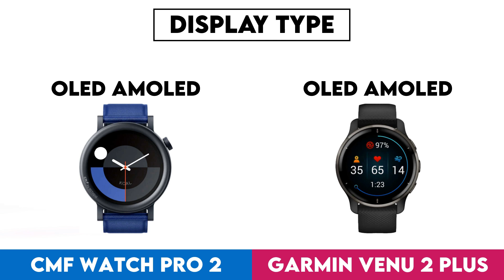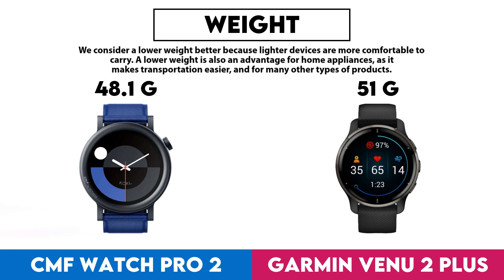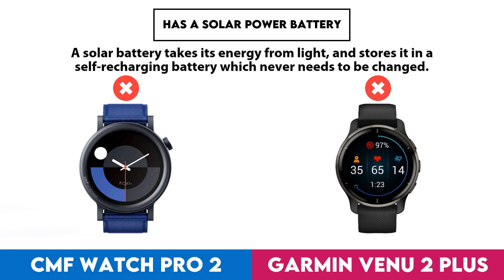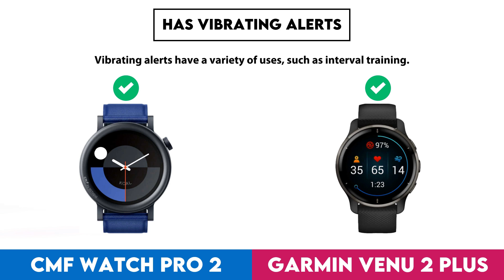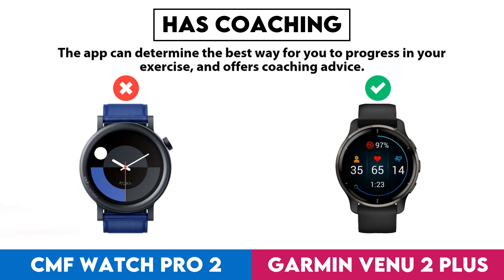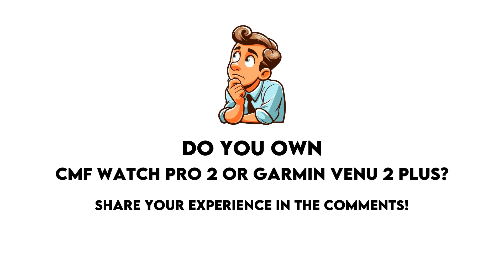CMF Watch Pro 2 vs Garmin Venu 2 Plus Comparison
In this video I made a comparison between  CMF Watch Pro 2 and Garmin Venu 2 Plus based on their different features and performance factors. Intention of this video is to help you choose the right product for you.

Timestamps:
Design - 0:00:05
  Screen Size - 0:00:08
  Display Type - 0:00:18
  Is Dustproof And Water-Resistant - 0:00:28
  Has Branded Damage-Resistant Glass - 0:00:38
  Pixel Density - 0:00:48
  Sweat Resistance - 0:00:58
  Watch Band Is Replaceable - 0:01:08
  Has A Display - 0:01:18
  Resolution - 0:01:28
  Always-On Display - 0:01:38
  Thickness - 0:01:48
  Has A Touch Screen - 0:01:58
  Waterproof Depth Rating - 0:02:08
  Weight - 0:02:18
  Height - 0:02:28
  Width - 0:02:38
  Has Sapphire Glass Display - 0:02:48
  Volume - 0:02:58
Sensors - 0:03:08
  Monitors Blood Oxygenation Levels - 0:03:11
  Has A Heart Rate Monitor - 0:03:21
  Has Gps - 0:03:31
  Has An Accelerometer - 0:03:41
  Has A Temperature Sensor - 0:03:51
  Has A Compass - 0:04:01
  Has A Barometer - 0:04:11
  Has A Gyroscope - 0:04:21
  Has A Cadence Sensor - 0:04:31
  Monitors Perspiration - 0:04:41
Activity tracking - 0:04:51
  Tracks Your Sleep - 0:04:54
  Tracks Distance - 0:05:04
  Tracks Steps Taken - 0:05:14
  Measures Pace - 0:05:24
  Provides Sleep Reports - 0:05:34
  Detects Activities Automatically - 0:05:44
  Has A Route Tracker - 0:05:54
  Tracks Elevation - 0:06:04
  Has Multi-Sport Mode - 0:06:14
  Has Exercise Tagging - 0:06:24
  Has A Stroke Counter For Swimming - 0:06:34
  Tracks Calorie Intake - 0:06:44
  Designed For Diving - 0:06:54
  Designed For Golf - 0:07:04
Connectivity - 0:07:14
  Is Compatible With Ios - 0:07:17
  Is Compatible With Android - 0:07:27
  Supports Wi-Fi - 0:07:37
  Supports Ant+ - 0:07:47
  Has Nfc - 0:07:57
  Has A Cellular Module - 0:08:07
  Supports Galileo - 0:08:17
Battery - 0:08:27
  Battery Life - 0:08:30
  Battery Life In Power Save Mode - 0:08:40
  Battery Life With Gps On - 0:08:50
  Has Wireless Charging - 0:09:00
  Has A Rechargeable Battery - 0:09:10
  Has A Solar Power Battery - 0:09:20
  Has A Removable Battery - 0:09:30
Features - 0:09:40
  Measures Vo2 Max - 0:09:43
  Measures Resting Heart Rate - 0:09:53
  Can Be Used To Answer Calls - 0:10:03
  Locates Your Phone - 0:10:13
  Has Call Control - 0:10:23
  Has Notifications - 0:10:33
  Has Irregular Heart Rate Warnings - 0:10:43
  Has Ecg Technology - 0:10:53
  Has Silent Alarm - 0:11:03
  Has Vibrating Alerts - 0:11:13
  Has Fall Detection - 0:11:23
  Has A Stopwatch - 0:11:33
  Has Smart Alarm - 0:11:43
  Has Voice Commands - 0:11:53
  Has A Built-In Camera Remote Control Function - 0:12:03
  Acquires Gps Faster - 0:12:13
  Warranty Period - 0:12:23
  Has A Front Camera - 0:12:33
App & Software - 0:12:43
  Provides Activity Reports - 0:12:46
  Has Inactivity Alerts - 0:12:56
  Counts How Many Calories You'Ve Burned - 0:13:06
  Has Goal Setting - 0:13:16
  Has Achievements - 0:13:26
  Free App - 0:13:36
  Has Exercise Diary - 0:13:46
  Ad-Free - 0:13:56
  Has Coaching - 0:14:06
  Has Temperature Tracking - 0:14:16
  Has Period Notifications - 0:14:26
  Supports Routes - 0:14:36
  Syncs With Existing Calendars - 0:14:46
  Has Music Playback - 0:14:56
  Displays Fertile Window Notifications - 0:15:06
  Predicts Ovulation - 0:15:16
  Predicts Start Date - 0:15:26
  Can Be Personalised - 0:15:36
  Has Barcode Scanner On App - 0:15:46
  Tracks Water Intake - 0:15:56
  Has Weight Tracking - 0:16:06
Miscellaneous - 0:16:16
  Has A Battery Level Indicator - 0:16:19
  Has Auto Pause - 0:16:29
  Compatible With External Heart Rate Monitors - 0:16:39
  Is Compatible With Windows - 0:16:49
  Has An External Memory Slot - 0:16:59
  Is Compatible With Mac Os X - 0:17:09
  Has A Socket For A 3.5 Mm Audio Jack - 0:17:19